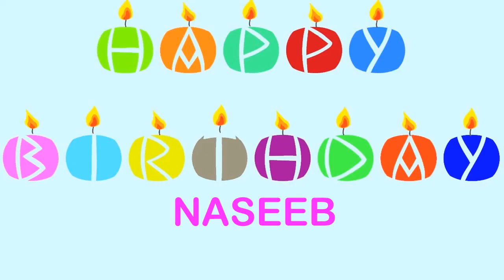Naseeb Wishes & Mensajes